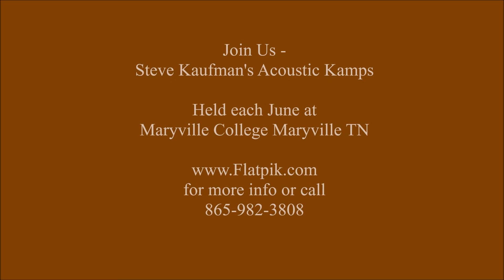June 18 Open Mic performance at Steve Kaufman's Acoustic Kamps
Open Mic performance at Steve Kaufman's Acoustic Kamps in Maryville TN. Held each June in the foothills of the Great Smoky Mountains at Maryville College.